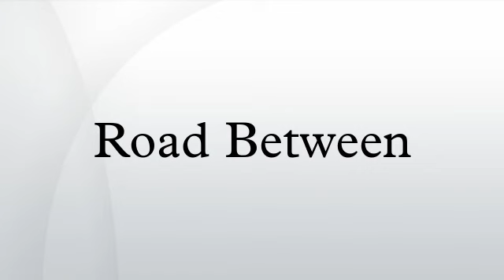Road Between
Road Between is the debut studio album by American actress and singer, Lucy Hale. It was released by DMG Nashville on June 3, 2014 in America and on June 6, 2014 in New Zealand and Australia.